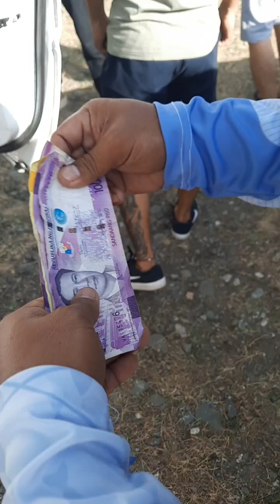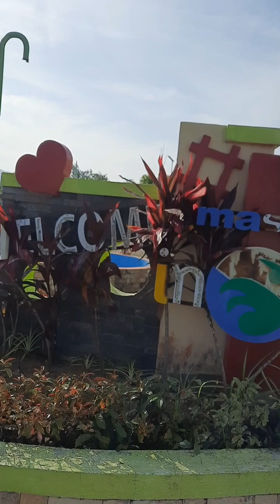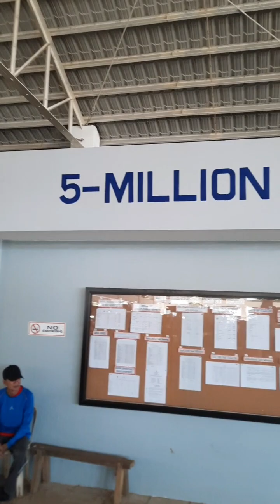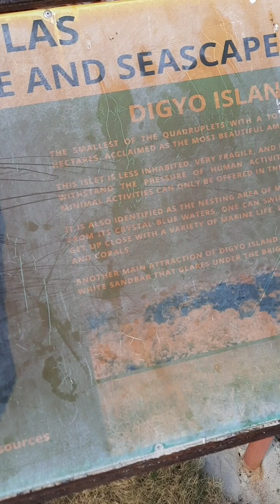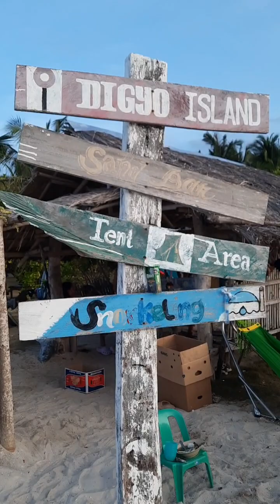PART 1 SUMMER OUTING WITH KUYA KIM ATIENZA AT DIGYO ISLAND